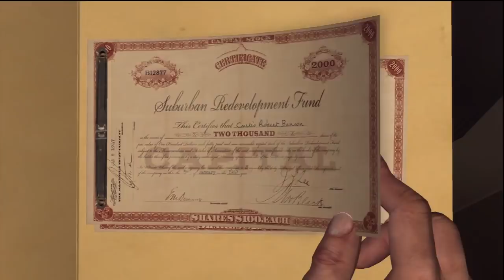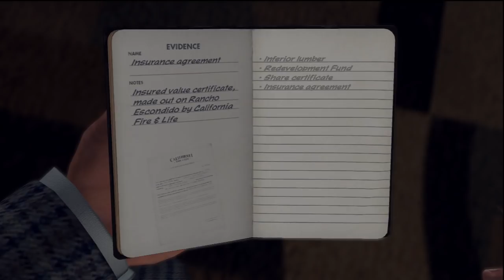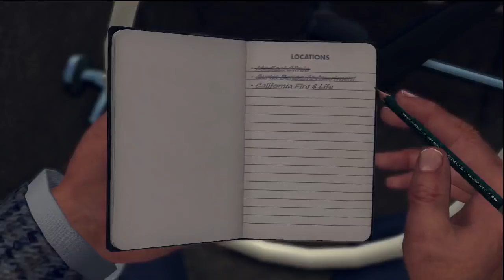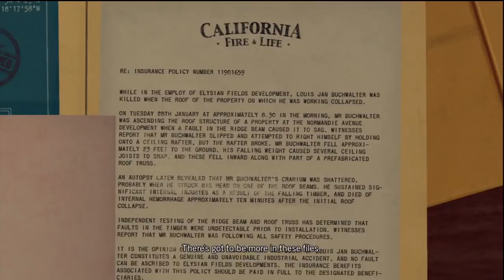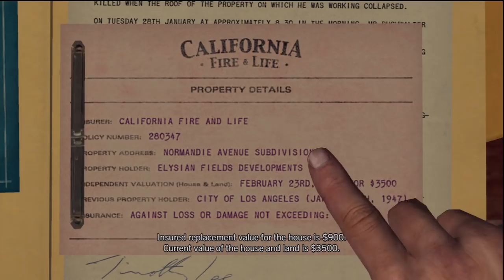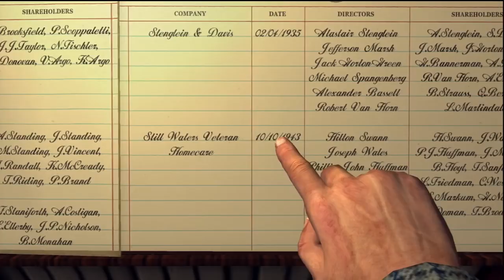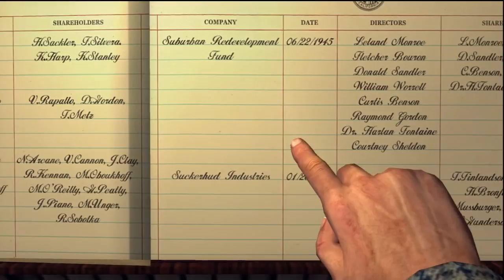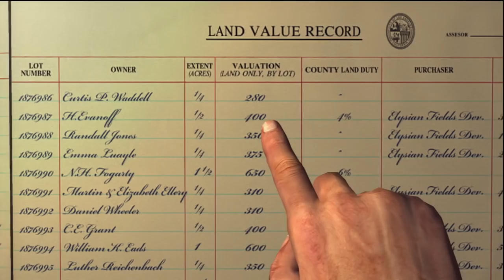LA NOIRE w/ UDJ & TheNSCL - Episode 43 - Kelso on the Case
Now we work for the DA! Which means we gotta do everything ourselves...